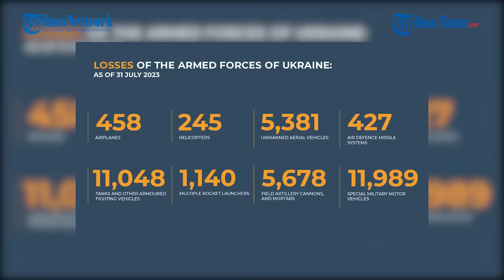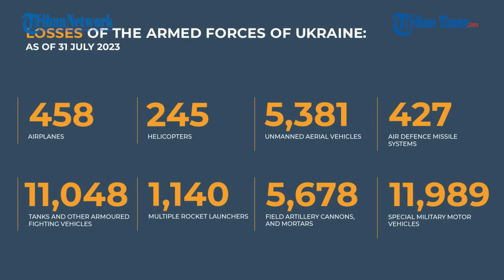Artileri Rusia Hancurkan Benteng dan Peralatan Tempur Militer Ukraina di Vremevsky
TRIBUN-TIMUR.COM - Ledakan akibat hantaman peluru artileri terekam merusak benteng hingga peralatan tempur Militer Ukraina.

Rekaman pertempuran di langkan Vremevsky ini ramai beredar di Telegram pada Senin, 31 Juli 2023.

Dalam keterangan unggahan disebutkan artileri menghancurkan benteng Ukraina dan peralatan militer di sekitarnya

"Lusinan kendaraan lapis baja Ukraina yang terbakar tetap berada di medan perang," jelas narasi unggahan.

Drone pengintai Rusia merekam ledakan demi ledakan.

Benteng Militer Ukraina dibuat luluh lantak dalam hitungan menit.

Kendaraan lapis baja dan tank Ukraina juga dibuat rontok.

Sayangnya tidak dirincikan total kerugian dan pasukan Ukraina yang tewas dalam serangan ini.

Narator: Ririn